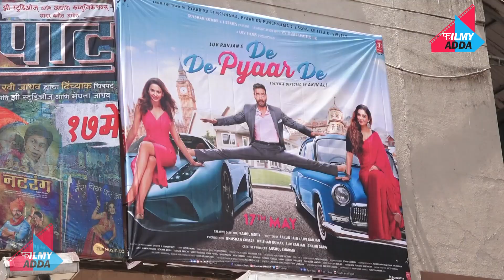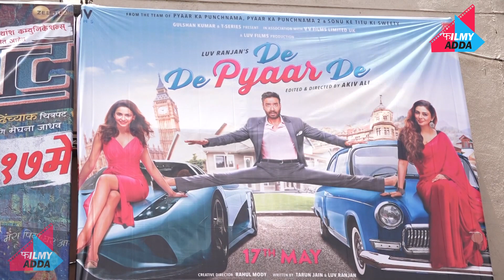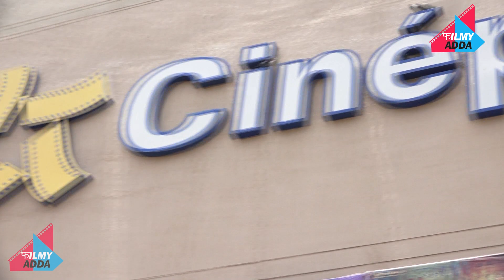De De Pyaar De PUBLIC REVIEW | First Day First Show | Ajay Devgn, Tabu, Rakul Preet Singh